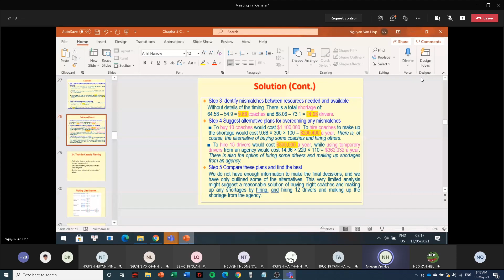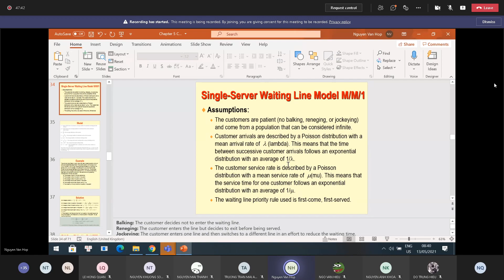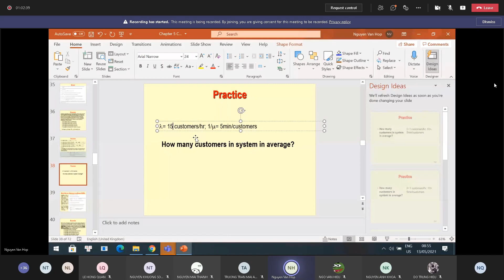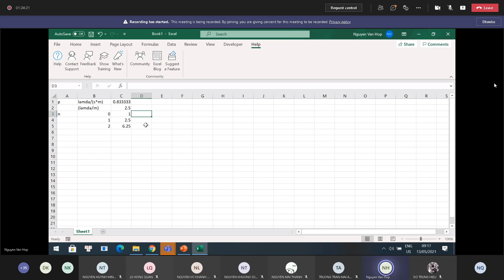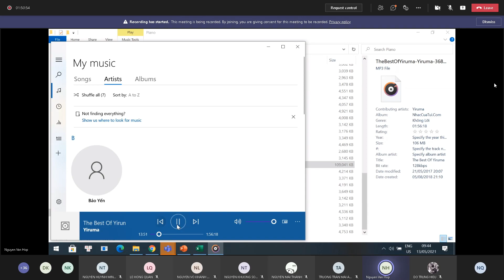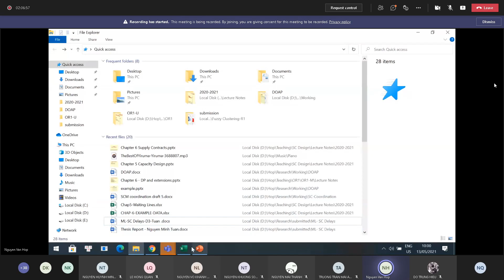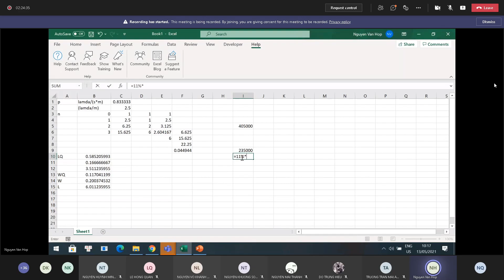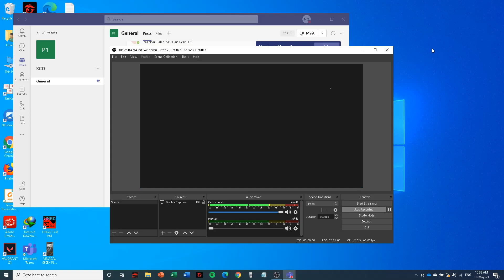LogDes - Chap 5+6